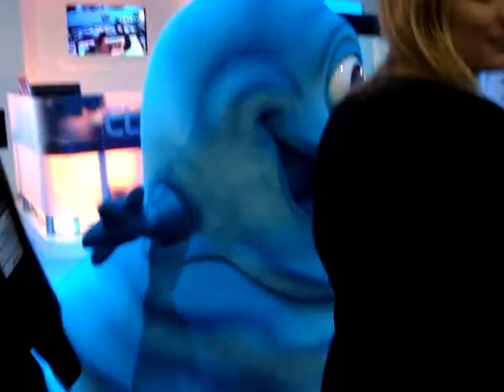CES 2009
footage of 3D television...